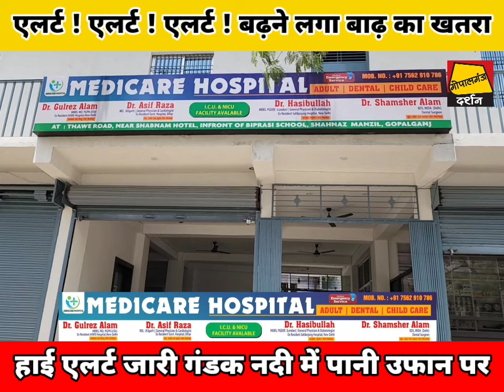खतरे में Gopalganj || बढ़ने लगा बाढ़ का खतरा || गंडक के किनारे हाई एलर्ट जारी ||नेपाल ने छोड़ दिया पानी